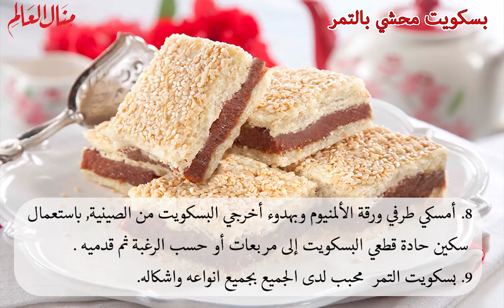بسكويت محشي بالتمر - منال العالم